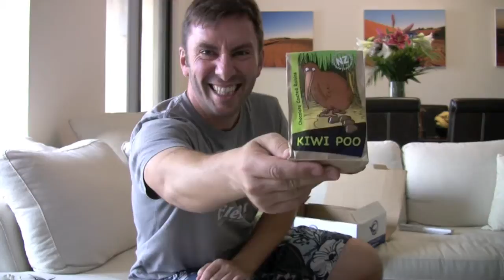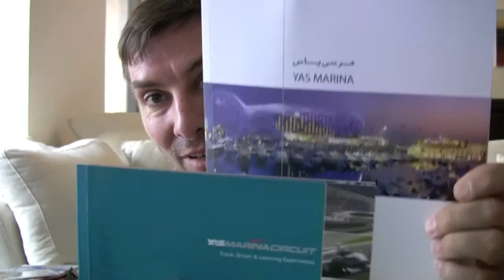Kids September Box